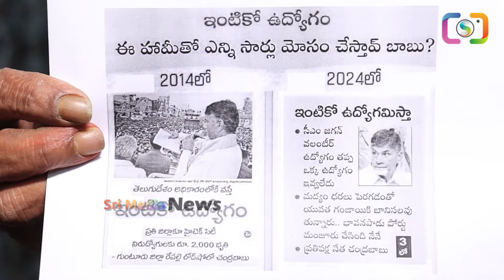చంద్రబాబు మీటింగ్ లో దారుణ సంఘటన: ప్రాణాలు విడిచిన టీడీపీ యువనేత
WATCH : చంద్రబాబు మీటింగ్ లో దారుణ సంఘటన: ప్రాణాలు విడిచిన టీడీపీ యువనేత